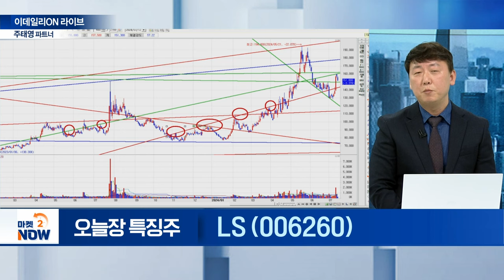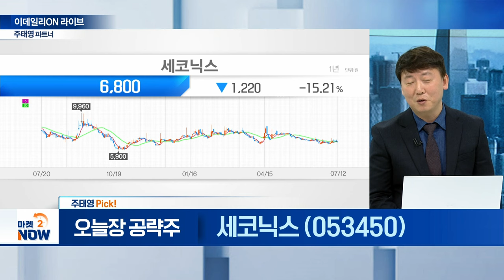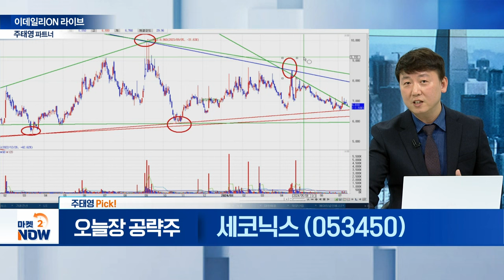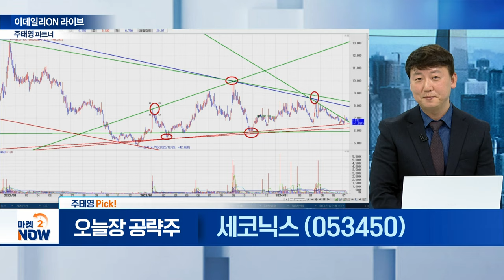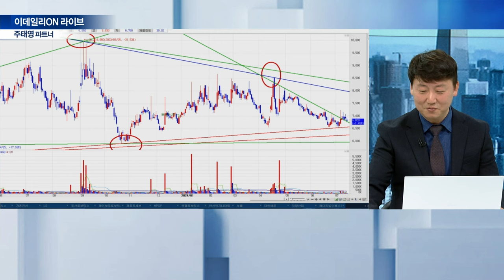레인보우로보틱스, 두산로보틱스, LS, 가온전선, 이수페타시스, 세코닉스 / 주태영 이데일리ON 파트너 [이데일리ON 라이브] | Market Now (20240712)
- 차세대 AI 휴머노이드 개발

- 지배구조 개편에 급등

LS(006260)
- 美 해저케이블 공장 1조원 투자

- 韓 기업, 북미 전력 시장 공략

- 주가 상승 하루만에 급락

▶ 주태영 Pick!
세코닉스(053450)
- 주 고객사 ‘현대모비스’
- 엔비디아에 시스템 공급